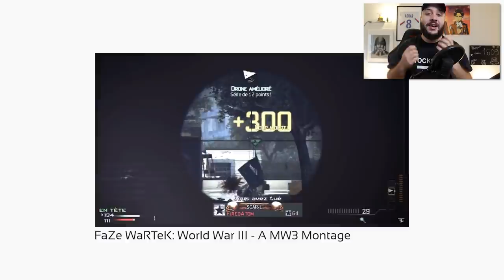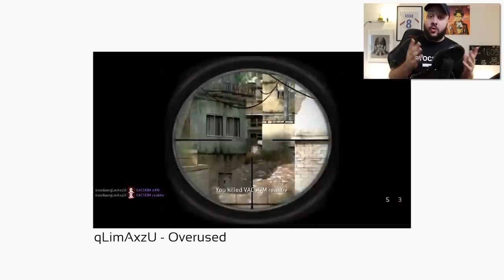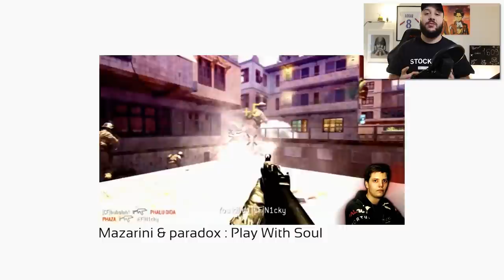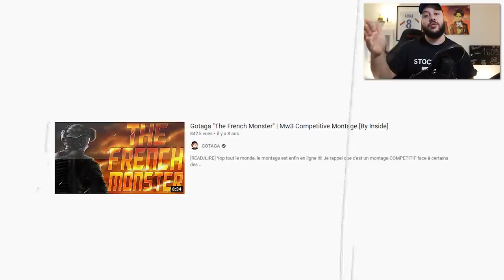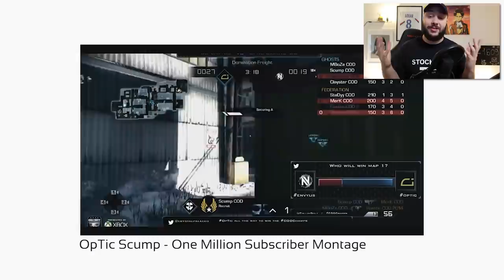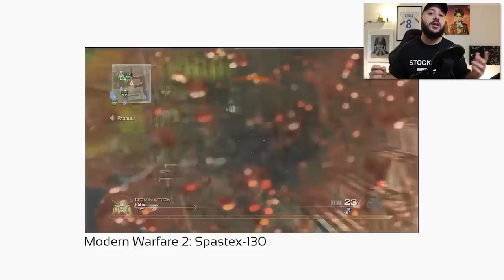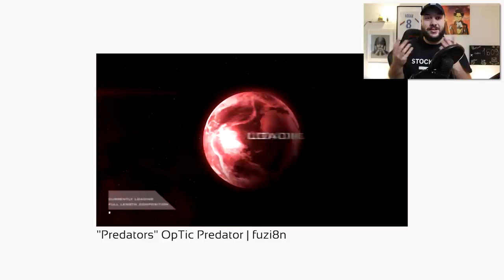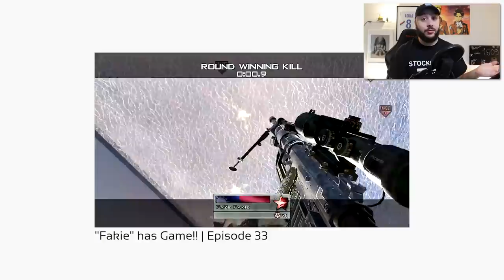Je RÉAGIS aux MEILLEURS MONTAGES de l'histoire de Call Of Duty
Je reviens sur les montages qui ont le plus marqués l'histoire de la licence Call Of Duty

-20% avec le code ZACKNANI sur tous les produits Legion by Lenovo

Timecodes :

00:00 Intro
01:38 Montages compétitifs
10:22 Montages classés
19:10 Mentions honorables
20:06 Outro